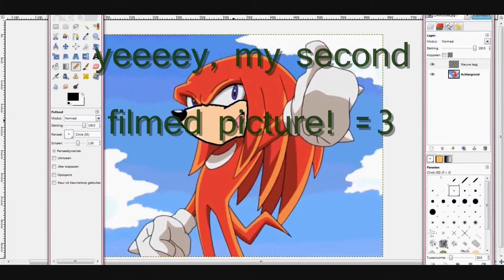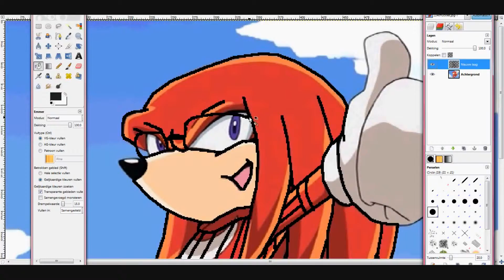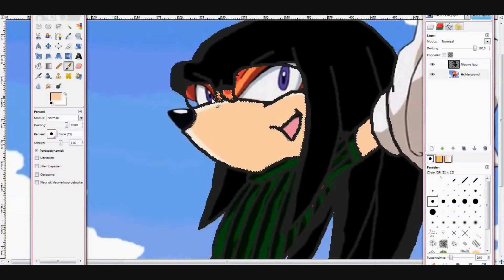Happy Birthday dad!